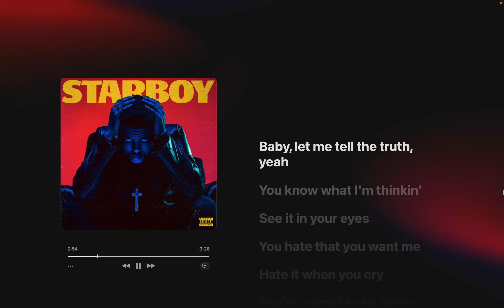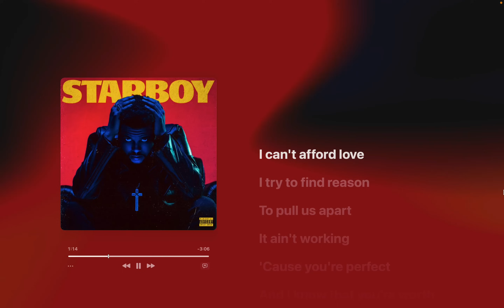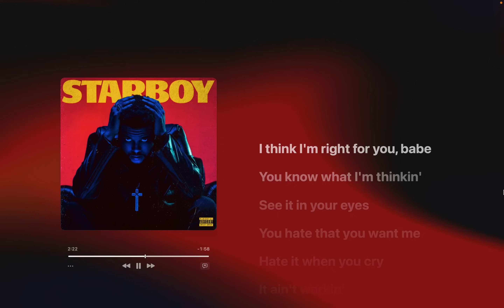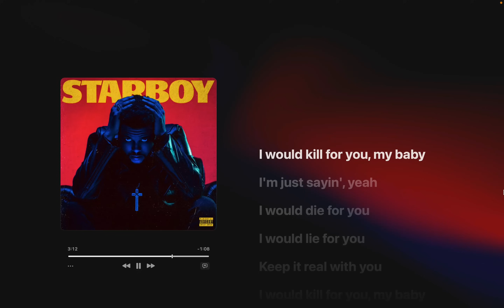The Weeknd - Die For You (Lyrics)